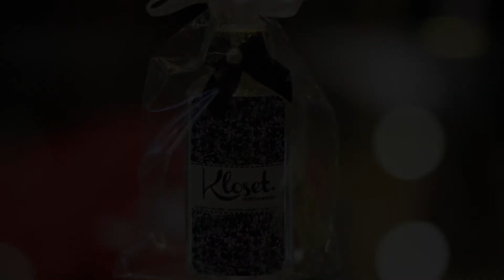Eu fui - Inauguração da Kloset Multimarcas!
Cobertura completa da inauguração da Kloset Multimarcas em Presidente Venceslau no blog Bruna Machado.

Beijos =)